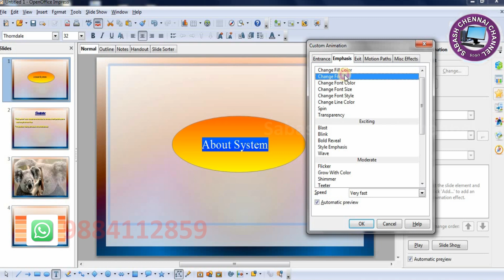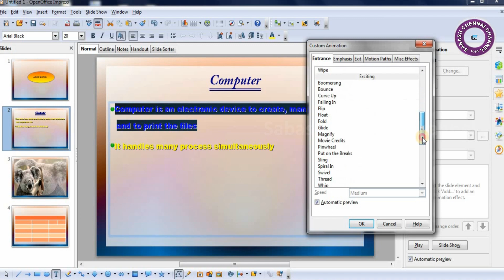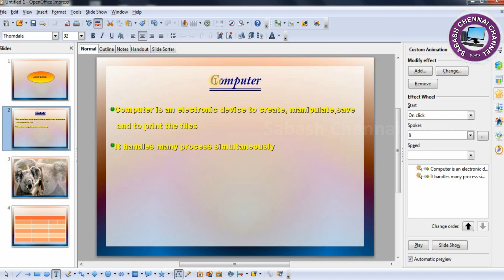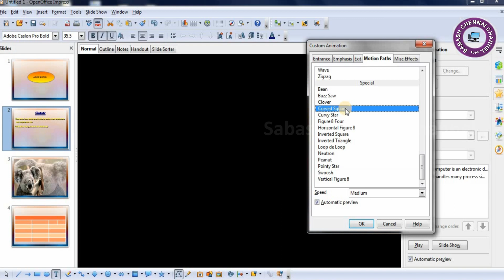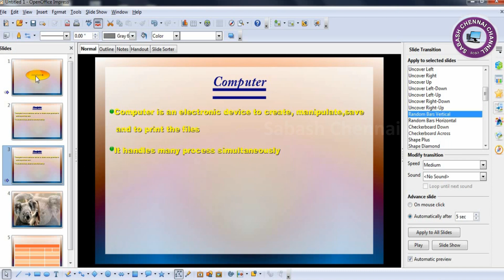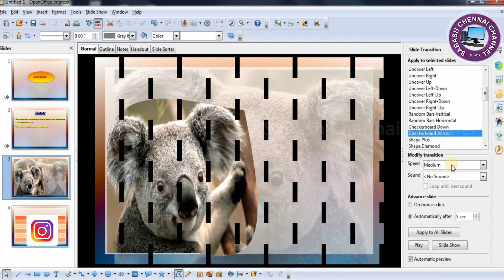Custom Animation and Slide Transition in Openoffice Presentation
Custom Animation and Slide Transition in  Openoffice Presentation for school students and government examination (Office Automation)and all other examination and school students, college students, you tube viewers, you tube developers, job seekers